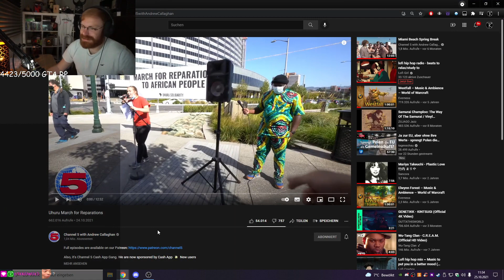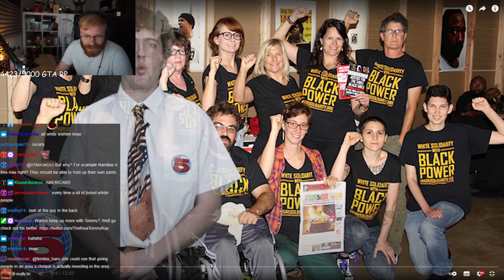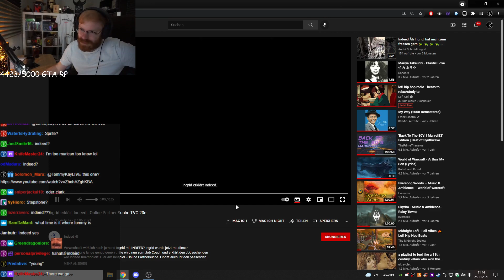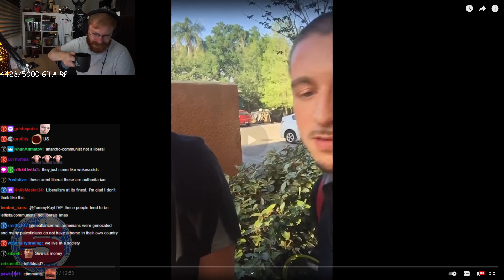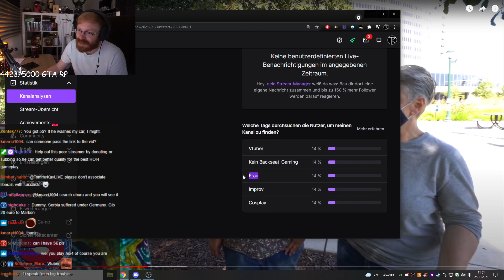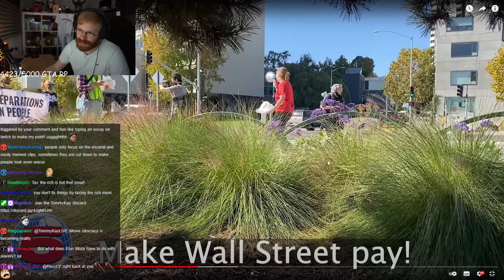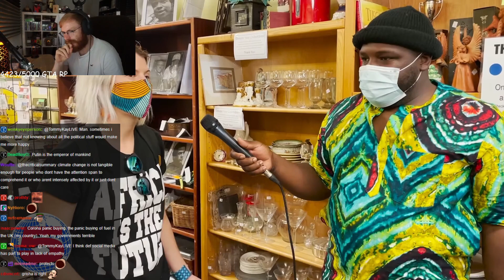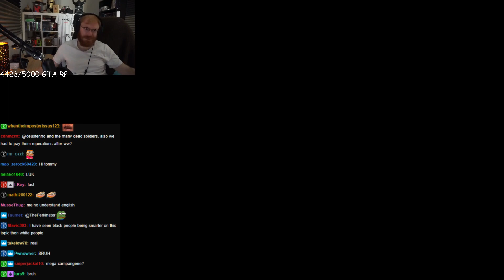TommyKay Reacts to Uhuru March for Reparations by Channel 5 with Andrew Callaghan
Tommy's Links!

this channel is allows me to practice my editing. no monetary gain intended.